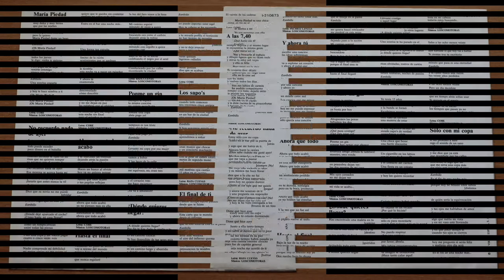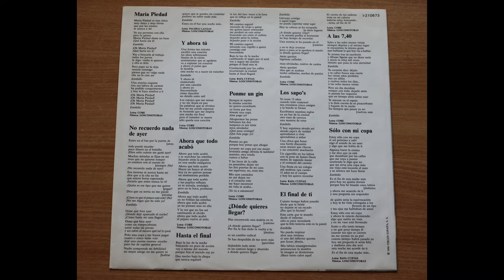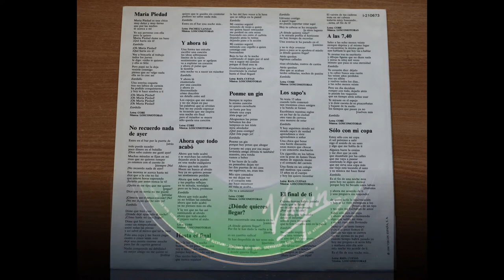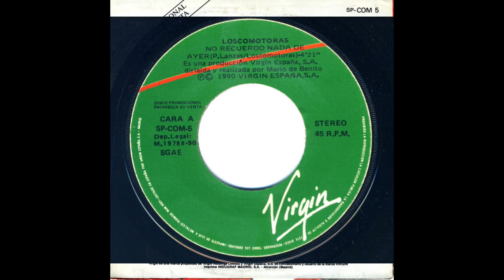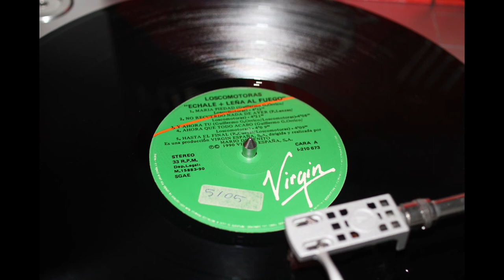LosComotoras .- No recuerdo nada de ayer. (1990. Vinilo)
LosComotoras
"No recuerdo nada de ayer"
(1990. Lp. "Échale + leña al fuego". Vinilo)
LOSCOMOTORAS: Grupo formado en Sevilla en 1987. Sacan su primer LP en 1989 con el sello VIRGIN. Se titula A TODA MÁQUINA. En 1990 sacan su 2º LP titulado ÉCHALE MÁS LEÑA AL FUEGO. Su tema más conocido es Lady Madonna (mi chica teddy), que llegó a estar el número 10 de LOS 40. Tienen influencias rockabillyes y rockeras, así como de música guitarrera de los 80. Llegaron a grabar un tercer Disco que nunca llegó a salir, a pesar de que, sin duda, es un gran trabajo. Fué producido por Juanjo Pizarro y masterizado por Dave Young, productor de la Velvet.